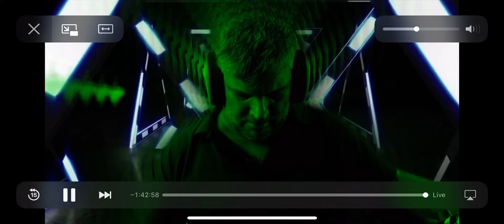Jp my heart song 2 apr16